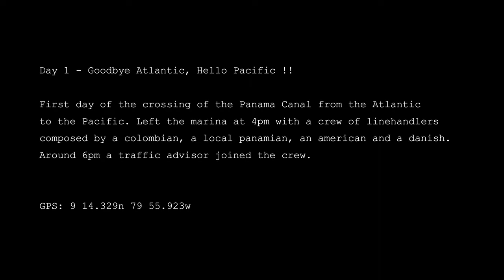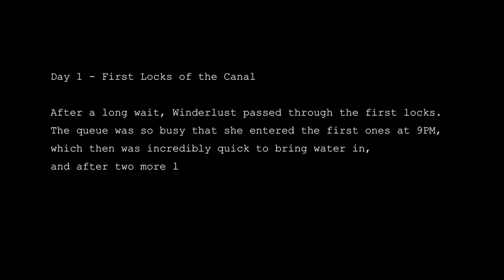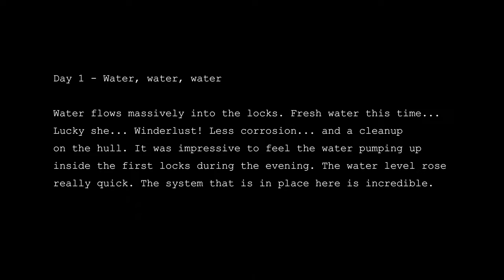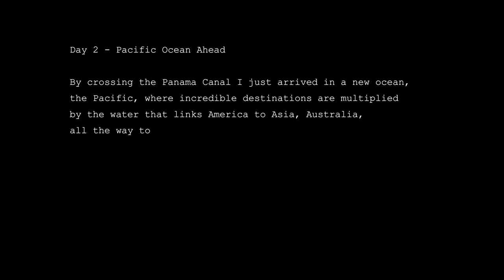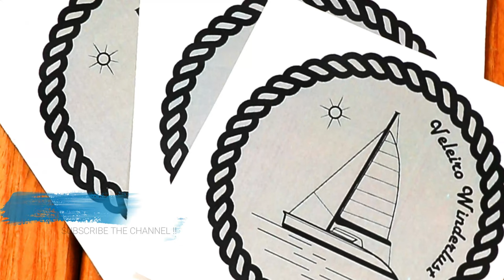PANAMA CANAL - Made it to the Pacific !!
Check this video for an historical background on the Panama Canal and to watch Winderlust's transit, with a bunch of new linehandlers crew! Passing through the canal is a once in a lifetime experience because the locks system that compose it is really impressive. Water flows massively and the scenery on the lakes accross is absolutely incredible. Come join the crossing!

The adventure on the Pacific Ocean has just begun.

João
SV Winderlust

VIDEO CREDITS:
Video Filming, Editing, Directing, Production and Voiceover: João Lopes Aguiar
Video Filming: July Mar Ospina Sierra

Cullah - "I want you to be kind to yourself"